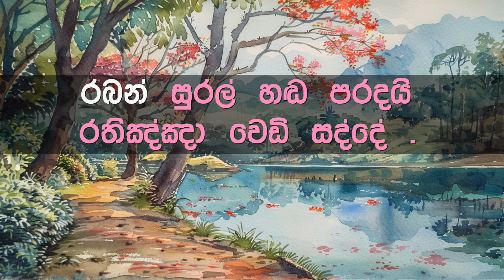Erabadu Mal Pipila Karaoke with Lyrics (Without Voice)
ගායනය       :  රජීව් සෙබස්තියන් සමග නෙලූ අධිකාරි
සංගීතය       : රජීව් සෙබස්තියන්
පද රචනය   : රජීව් සෙබස්තියන්